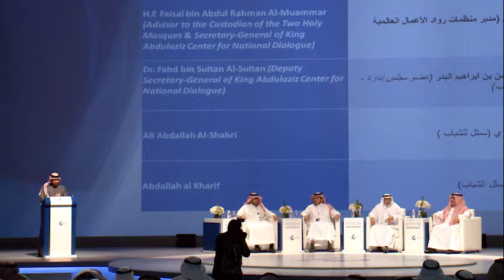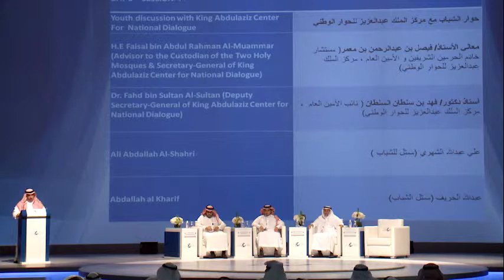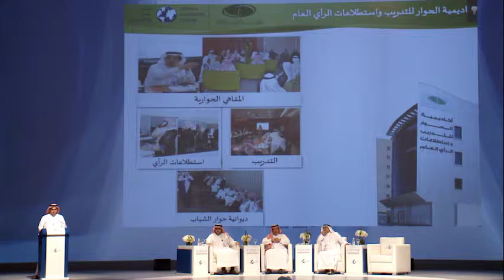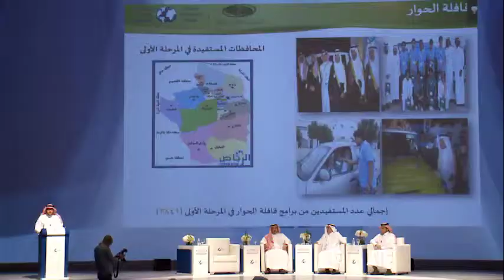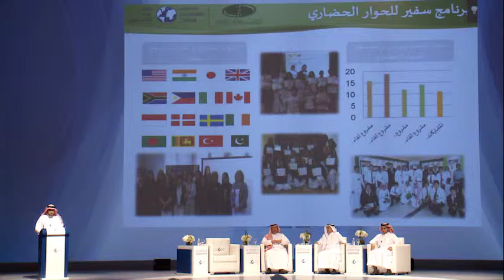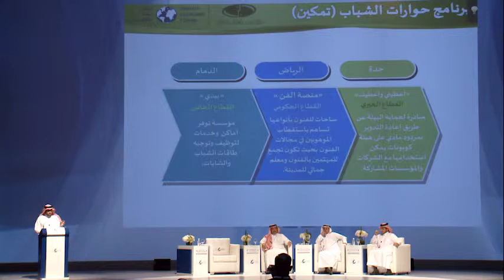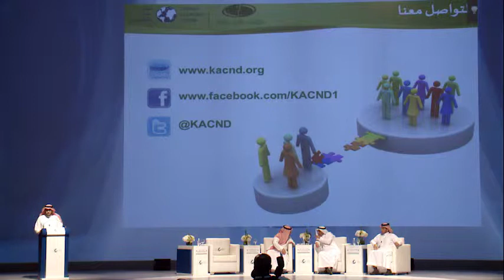اليوم الثاني من منتدى جدة الاقتصادي 2014 الجلسة الرابعة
Youth discussion with King Abdulaziz Center For  National Dialogue - JEF day 2, Session 4
الجلسة الرابعة بعنوان حوار الشباب مع مركز الملك عبدالعزيز للحوار الوطني